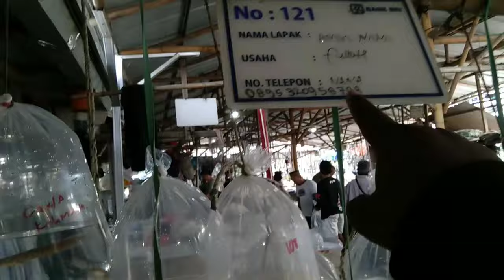Gokil ‼️ Cupang Serebu Perak‼️ Pasar Ikan Hias Parung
CP Bang Puloh